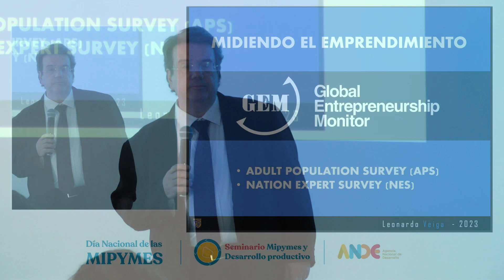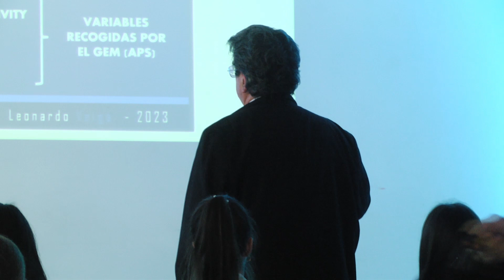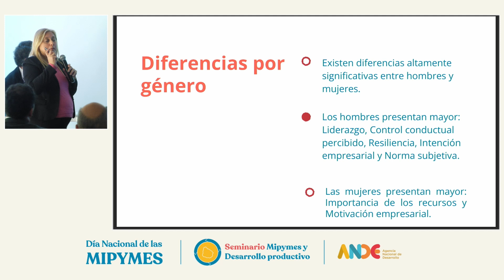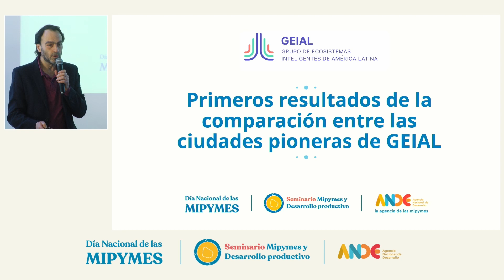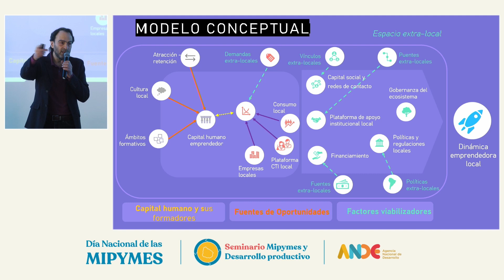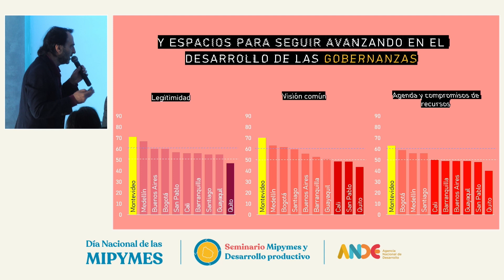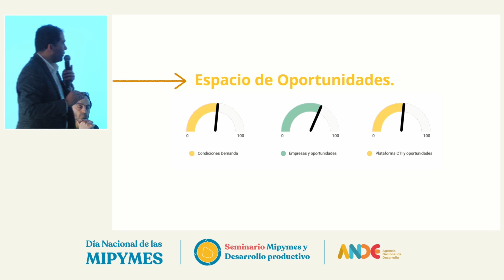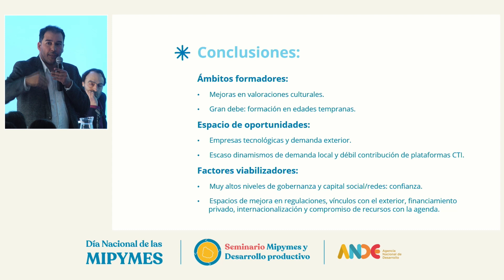3 Panel sobre Emprendimientos - Seminario Mipymes y desarrollo productivo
Participantes: •Hugo Kantis (PRODEM). •María Messina (FCEA – UdelaR, Disruptivouy). •Leonardo Veiga (IEEM - UM).
Moderación: Yamandú Delgado (ANDE)